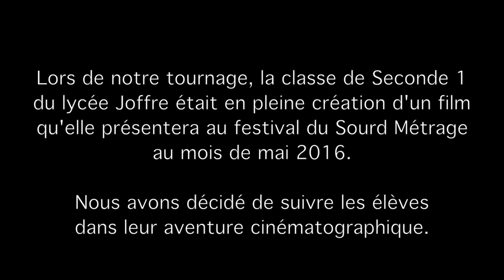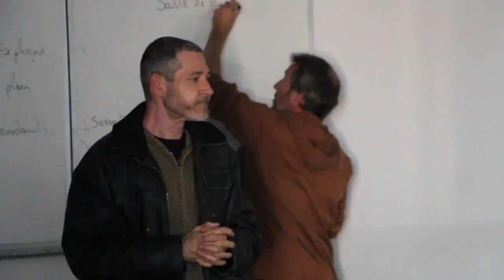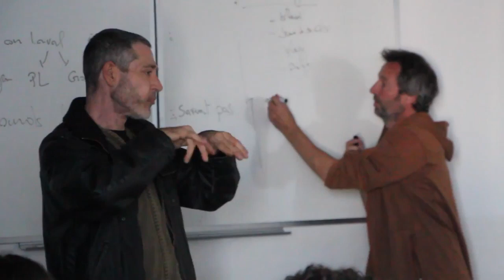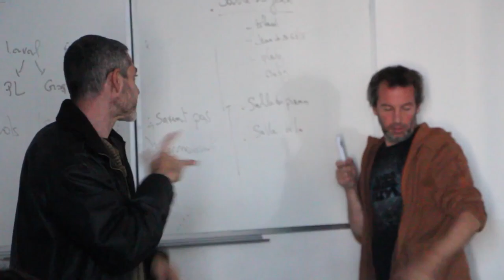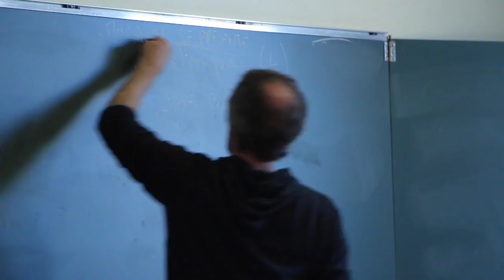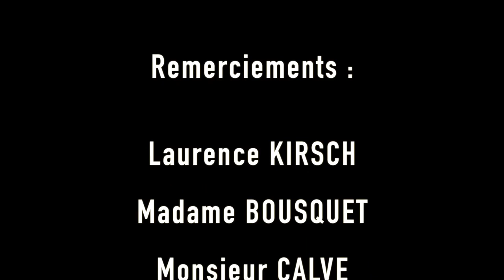L'Oreille de la Caméra : Projet d'éducation à l'image avec les élèves sourds du lycée Joffre